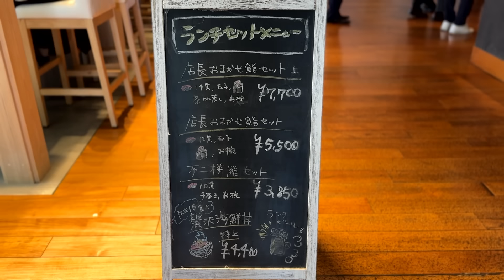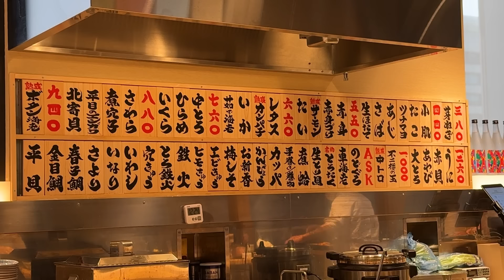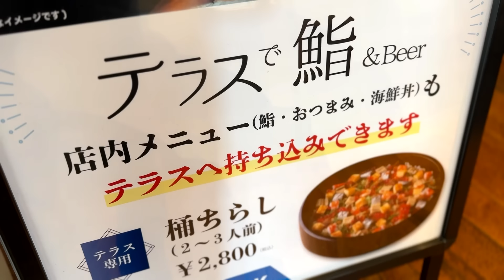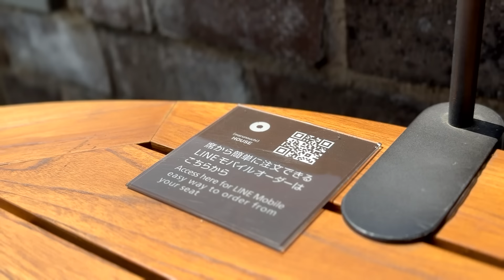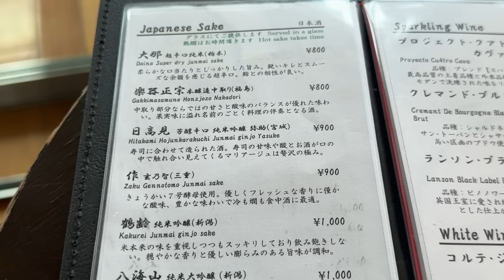会員制極上鮨を東京駅で誰でもカジュアルに - 鮨&BAR 不二楼 新丸ビル店 （Sushi & Bar Fujiro）- 【東京】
鮨&BAR 不二楼 新丸ビル店 （Sushi & Bar Fujiro） 東京

【昼11時～16時ラストオーダー】
店長おまかせ鮨セット 15品　5,500円(税込)
握り12貫、玉子、巻き物1本、お椀

東京駅が一望できる新丸ビル7階の当店。
予約限定の寿司コースです。
お席：丸の内ハウス7階　当店鮨カウンター、またはテラス
時間：昼11時～16時ラストオーダー

T-BOX Japan